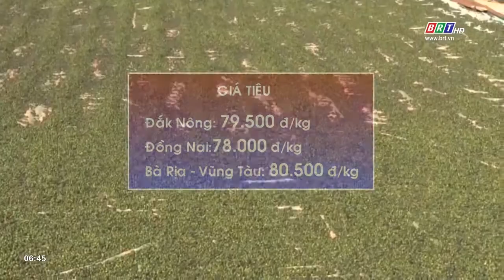Thông tin thị trường ngày 07/3/2022 | BRTgo